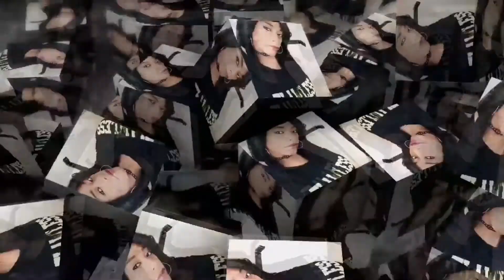SHE GOT MONEY|| I HAD A MEETING|| VLOG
SHE GOT MONEY!! yess!! Finally all 3 of my kids are older now I'M FREE!! an loving life with no small Babies lol... Enjoy!!